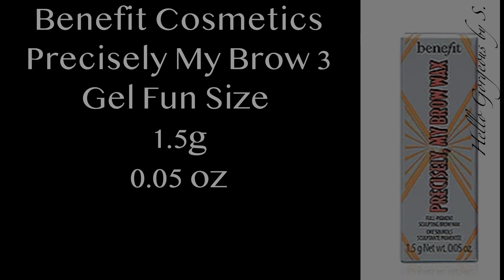SPOILERS. Bloomingdale's US ~Beauty Haul Gift Bag~ MAY 2024. FULL-REVEAL.